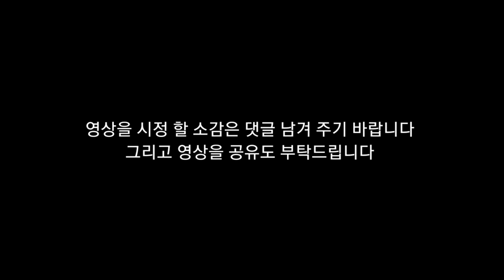뇌병변유튜버가 강아지가 왔습니다